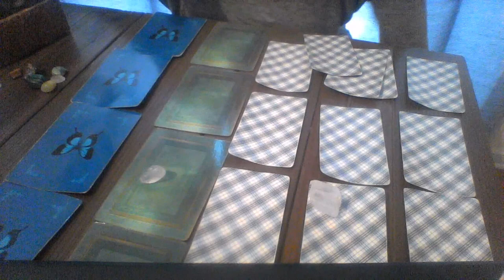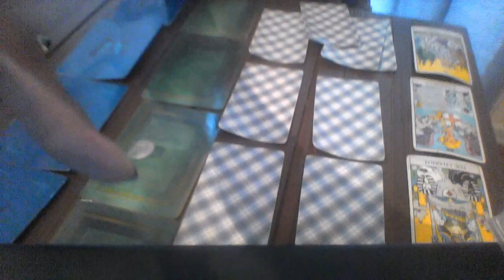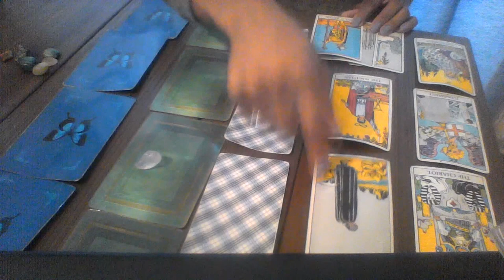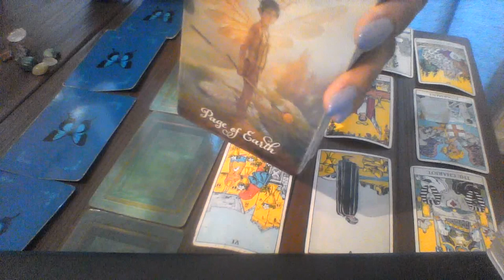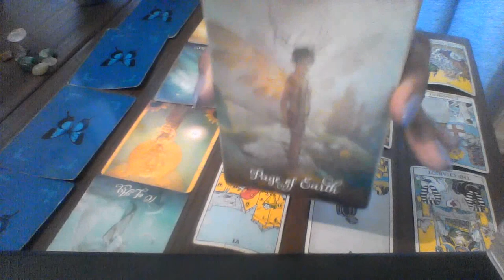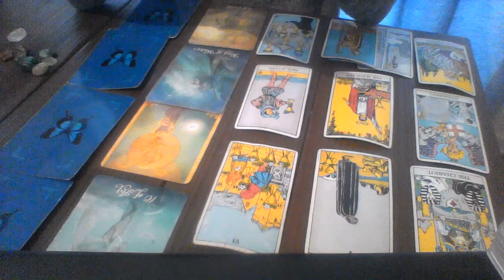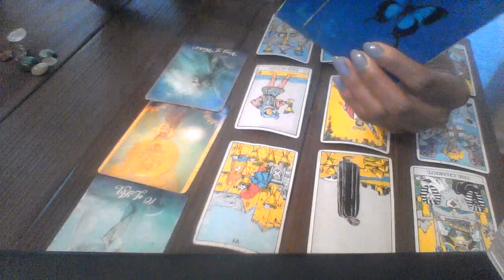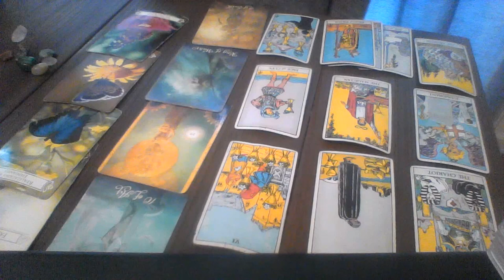TAURUS JULY 2018 WILL YOU TAKE THEM BACK